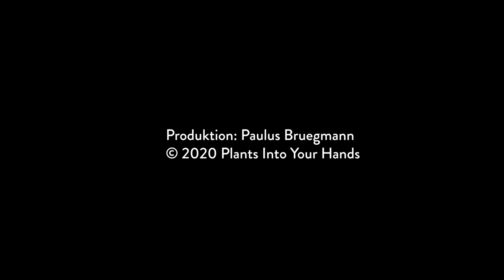#29 Tsatsiki und Kartoffeln Inspiration mit Anouk Manser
Herzlich willkommen zu deiner Inspiration Box!
Vollgeladen mit Bio-Gemüse vom Birchhof, Bio-Früchten, Getreide, Hülsenfrüchte, Sørenbrot (Dänisches Sauerteig Roggenbrot), Patisserie, Dinkelseitan von Soyana, New Roots Käsli und vielem mehr aus der reichhaltigen Palette rein pflanzlicher Nahrungsmittel!

Die Box soll dich von nun an zum selbstbestimmten Kochen inspirieren.
Begleitet wirst du sieben Tage lang von Videos mit meinen Rezept-Inspirationen, Zu-Besuch-Videos mit spannenden Gästen und Beiträgen zu nützlichem Hintergrundwissen.
Meine Videos sind bewusst keine eins zu eins Rezept-Kochvideos, sondern sollen dir als Inspiration dienen und dich auf eine kreative Weise motivieren, deine eigenen Kombinationen zu kreieren.
Gönn dir einen lustvollen und selbstbestimmten Kochgenuss und lass dich von der breiten Palette der rein pflanzlichen Küche überraschen.

Ich wünsche dir viel Freude und Passion in der Küche!

Deine Lauren

Infos zu Lauren Wildbolz und spannenden Projekten findest du auf allen Kanälen!